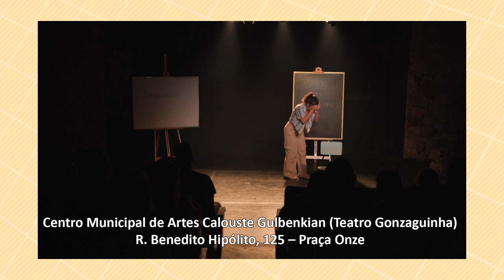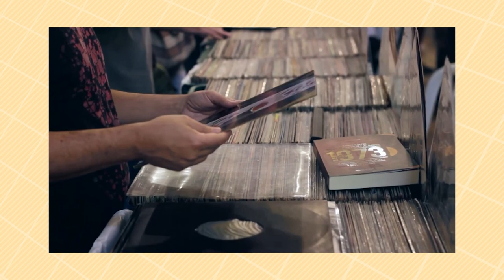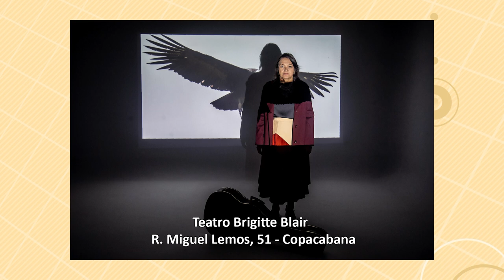Agenda Cultural 17/08/23